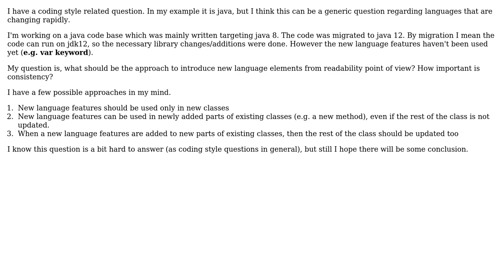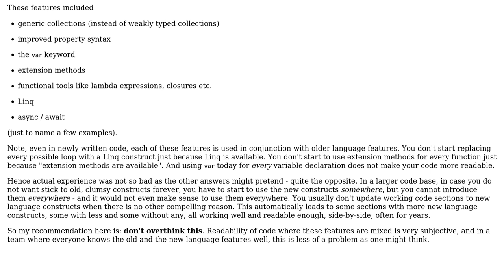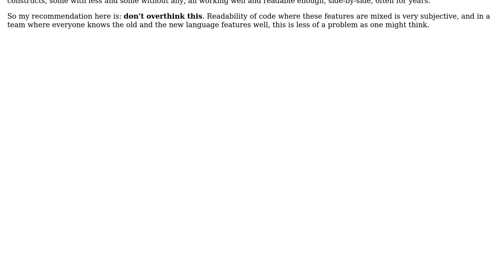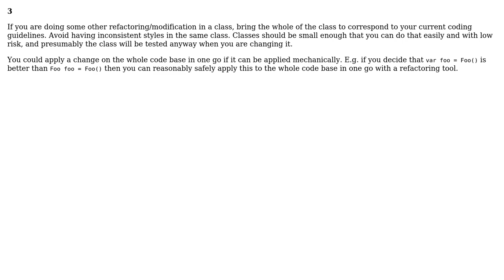Software Engineering: How to introduce new language features in a legacy source code?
With thanks & praise to God, and with thanks to the many people who have made this project possible! | Content (except music & images) licensed under CC BY-SA | Music | Images & others | With thanks to user S??d??f?? user melonT user JacquesB user Doc Brown user candied_orange user Berin Loritsch and the Stack Exchange Network Trademarks are property of their respective owners. You are responsible for your own actions.